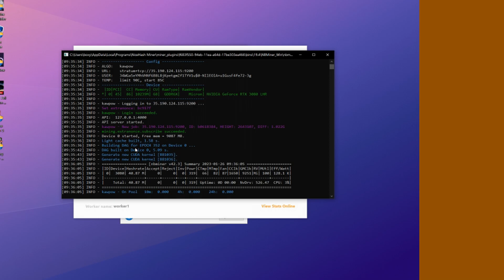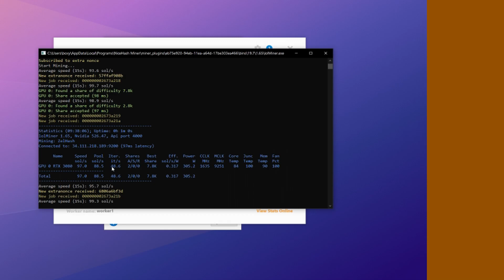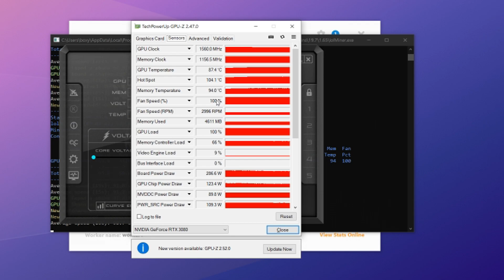RTX 3080 mining (Nicehash).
Geforce rtx 3080 mining profit , power consumption in 2023 . using nicehash.